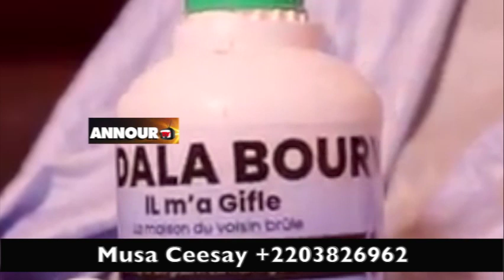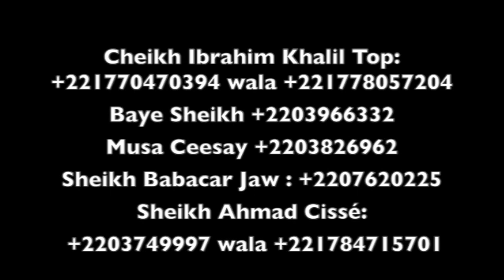ANDALA BOURY GARAB GUI DALAL XÉLOU BOROM KEUR...